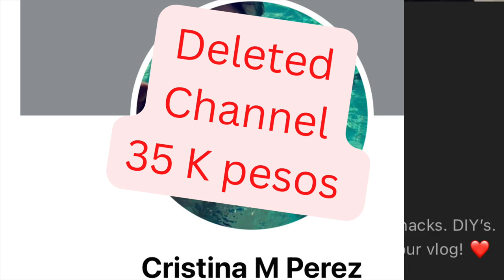Beautiful Things Happen When You Distance Yourself From Ungrateful People